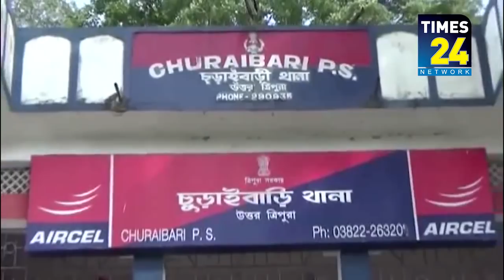চিকিৎসক দ্বারা যুবতীর শ্লীলতাহানি